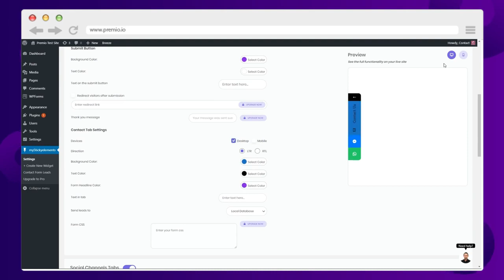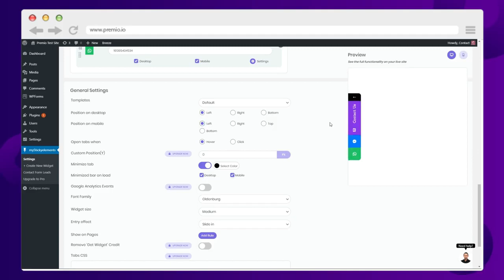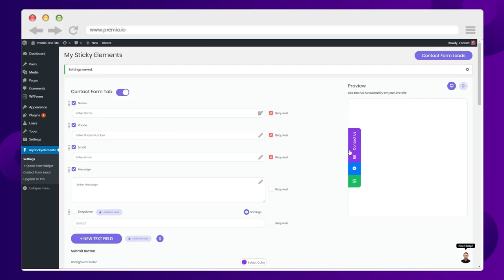How to add WordPress Floating Contact Form [ Social Icons & Chat ]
How to add Add floating form and tabs on any side of your website to help your visitors contact you and easily find your Facebook page, YouTube channel, open hours, address, phone number, email or any other important business information